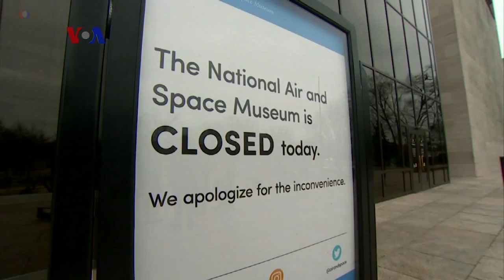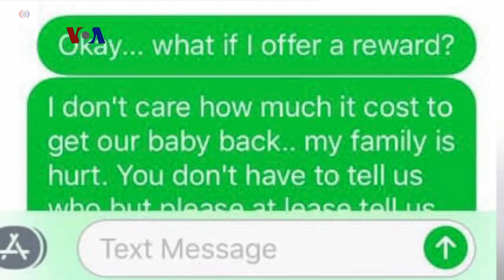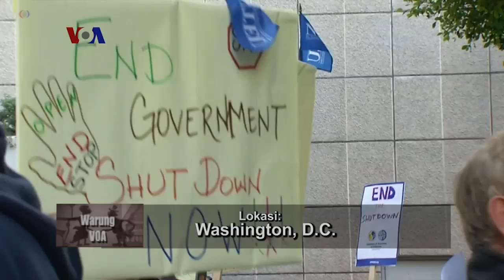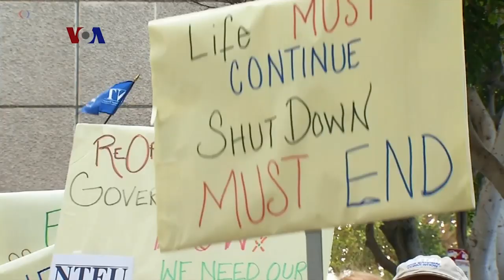Warung VOA: Nasib PNS Amerika (4)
Kalau sampeyan ingin belajar istilah unik, tontok saja English in a Minute, dan kalau ingin tersenyum, tontok saja cerita-cerita dalam Jagat Neko-Neko.